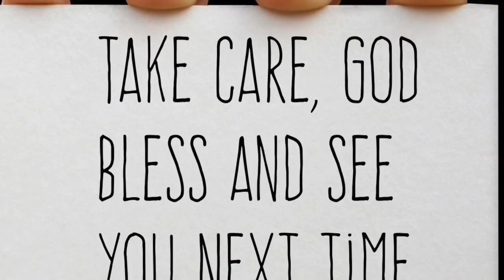More Coffee Talk: “Oxygen Masks”, T-Shirts And You!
More of the “2 interviews day”. Enjoy!